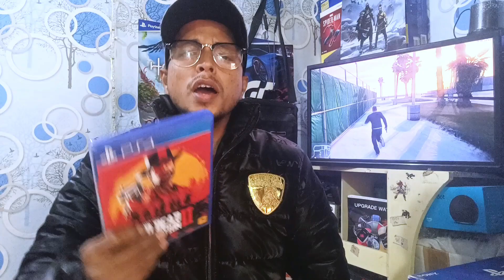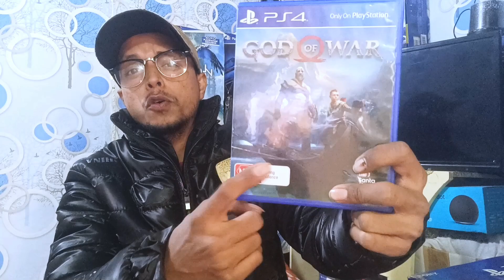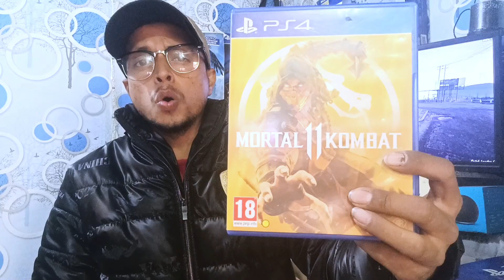PS4 Top 10 Games December 2022/ONLY 500₹ से start😱Christmas🎄Deals on ps4 Games/PS4 Second hand Games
if you have any query for buying gaming console and Every help  ...msg on whatsapp 👍

Your quarry solved 👇👇👇👇👇...

ps4 top 10 games
PS4 top 20 games
PS4 top 25 best games
PS4 top 50 games December 2022
PS4 games price
PS4 second hand games price
ps4 games Christmas day offer
christmas sale PS4 games
christmas sale PS4 games in 2022
new year sale PS4 games
Happy new year 2023
New sale PS4 games price
ps4 price in delhi karol bagh
ps4 price in delhi gaffar market
playstation 4 price in delhi
ps4 pro price in delhi
ps4 jailbreak price in delhi
second hand ps4
second hand ps4 delhi
second hand ps4 in mumbai
second hand ps4 pro
second hand ps4 unboxing
second hand ps4 tamil
second hand ps4 in lucknow
second hand ps4 in hyderabad
second hand ps4 in bangalore
used ps4
used ps4 in delhi
used ps4 in chennai
used ps4 pro
used ps4 games
used ps4 price
used ps4 in dubai
used ps4 buying guide
ps4 price in tamil
ps4 price in dubai
ps4 price in chennai
ps5 console
ps5 unboxing
ps5 pree-booking update
ps5 gaming zone
ps5 jailbreak
ps5 games
ps5 vs xbox series
gaming shop Palika bazaar
gaming shop delhi
video game shop delhi
gaming pc shop in delhi
gaming laptop shop in delhi
gaming console shop in delhi
best gaming shop in delhi
gaming chair shop in delhi
gaming accessories shop in delhi
gaming headphones shop in delhi
game shop Lakhnow
game shop Karol Bagh Market
cheapest Electronics Market delhi
cheapest electronic market Delhi
cheap electronic market delhi

इस वीडियो का उद्देश्य hai केवल लोगों को मार्केट से संबंधित जानकारी देने का है! अगर आप इस वीडियो को देख कर कोई भी सामान खरीदते हैं तो कृपया अपनी जिम्मेदारी par ले! क्योंक  उस व्यवसाय में हुए कोई भी हानि लाभ या कोई भी कानूनी कार्रवाई का जिम्मेदार यूट्यूब या हमारा चैनल नहीं होगा! हमारा काम आपके लिए वीडियो बनाना है और उस जानकारी से जोड़ना है! इस वीडियो का उद्देश्य आपको शिक्षा प्रदान करना है! आप कहीं से भी सामान लेने से phle अपने विवेक का इस्तेमाल जरूर करें!

धन्यवाद!